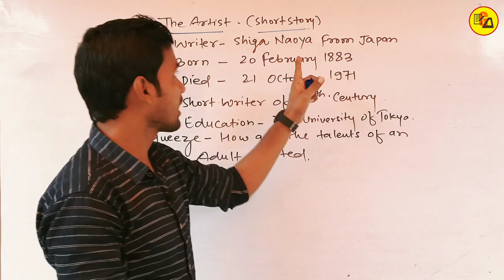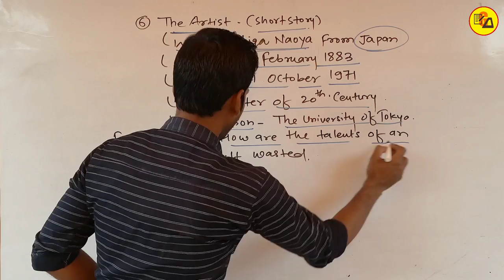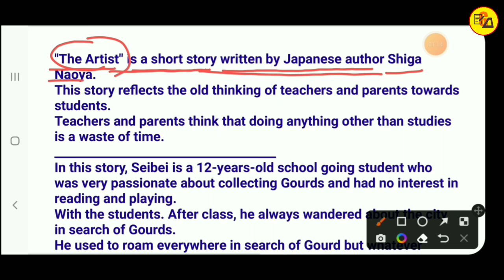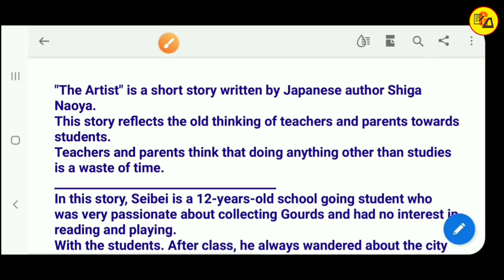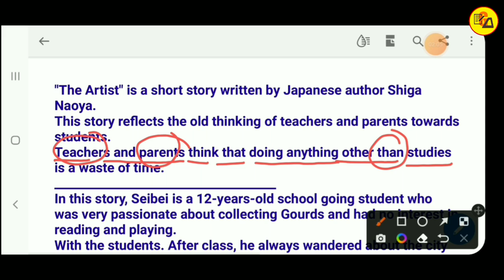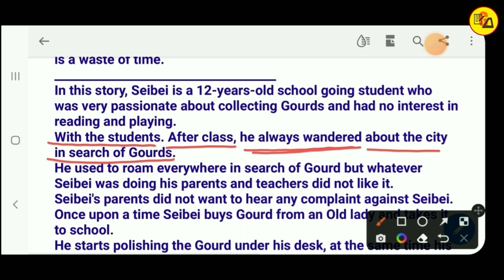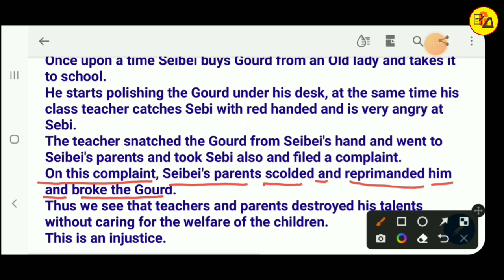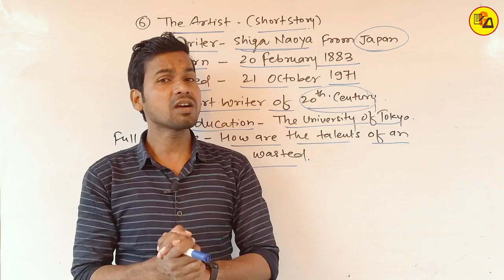Class 12 English Chapter 6|The Artist Summary in Hindi|Shiga Naoya|Class 12 Content by Abadat Sir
Best Wishes :-
Hello Guys in this video it has been discussed about Class 12 English Rainbow Chapter 6 Summary Solution In Hindi "The Artist".

In this video, all of you have been discussed about Class 12 English Lesson 6 The Artist. So that all the students can take advantage of it.